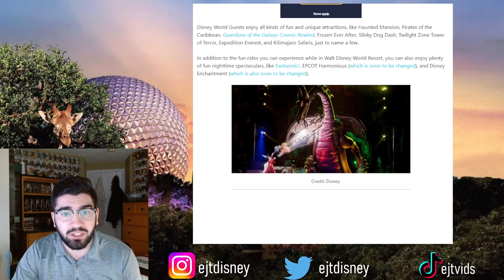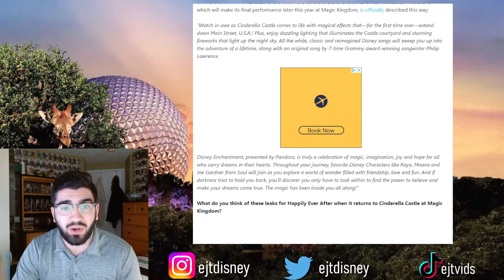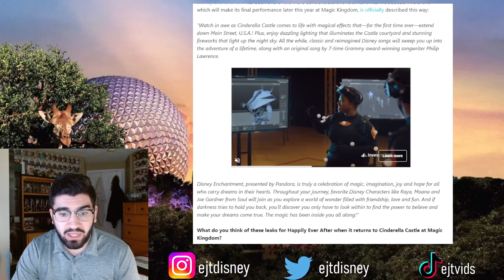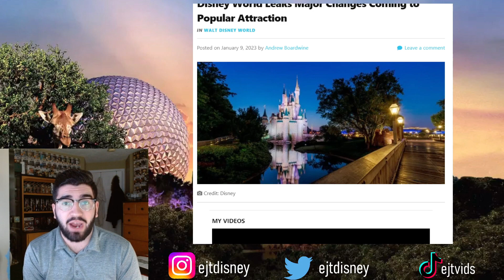Magic Kingdoms HUGE Happily Ever After Firework Show Leak!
Disney's Happily Ever After is finally making its return at the Magic Kingdom!  According to 1 late night watcher claims to have seen and heard MASSIVE spoilers for the show!  In this article we discuss the news and if it could really be true.  :)

"Ikson - Anywhere" is under a YouTube Free license.